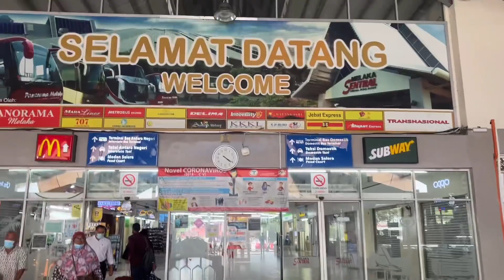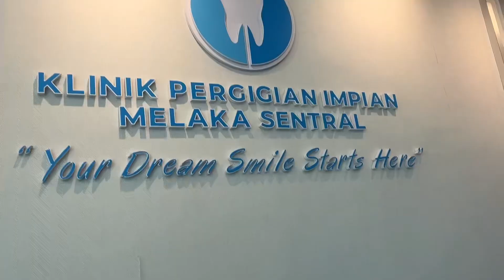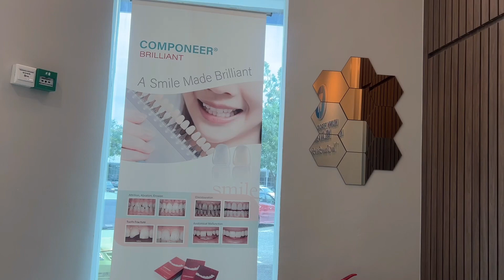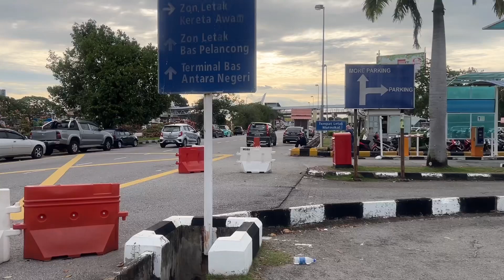Our new apartment and surrounding